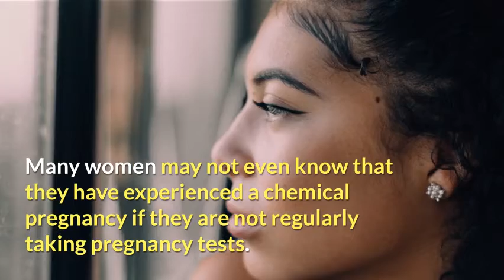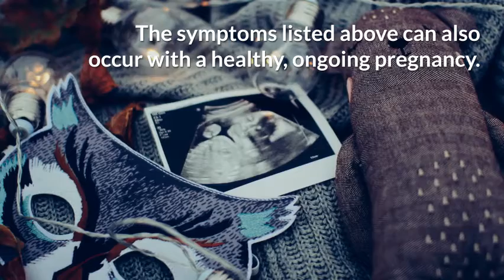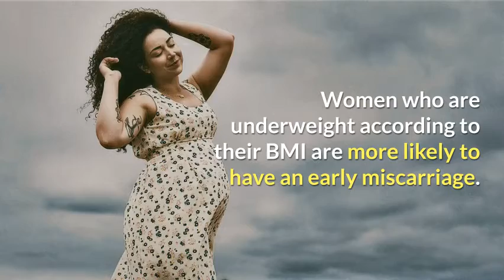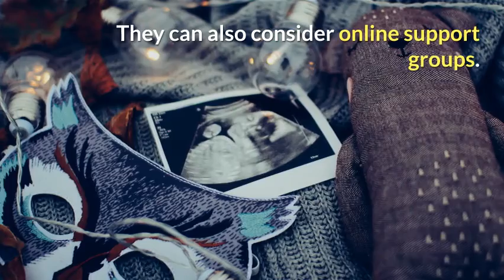What is a chemical pregnancy